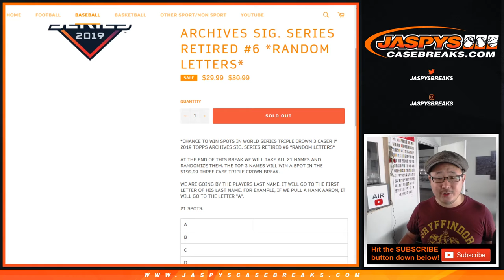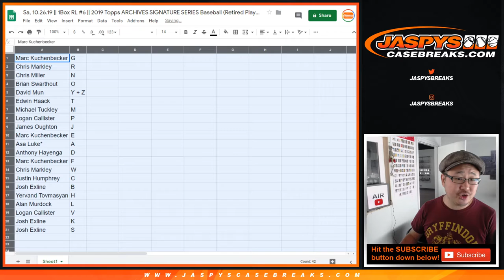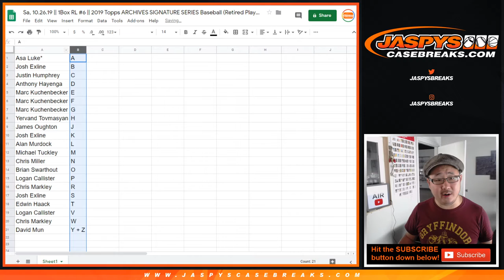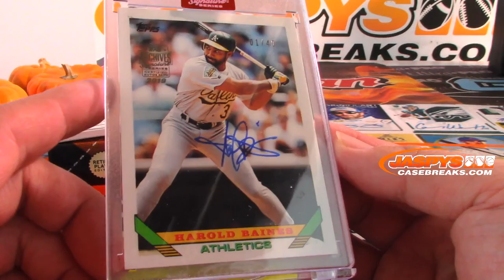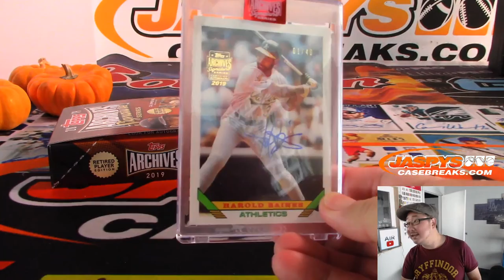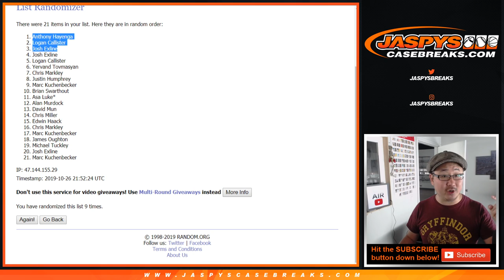Sa, 10.26.19 || 1Box RL #6 || 2019 Topps ARCHIVES SIGNATURE SERIES Baseball (Retired Player Ed.)